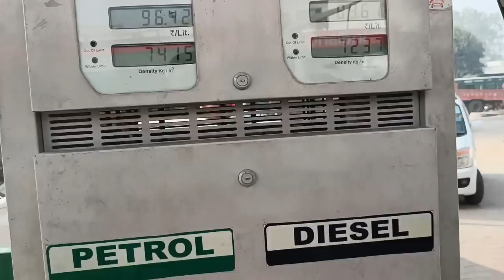Kar Li Shadi Ki Shoping 🧥 Chal Diye Sab Shadi Me.....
Shadi Ki Shoping 🧥 Chal Di All Family Shadi Me.